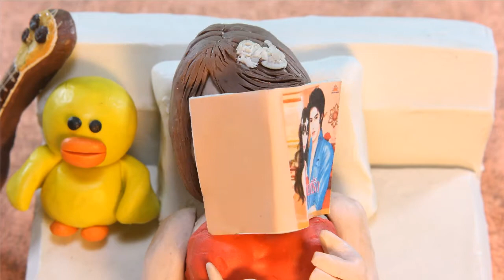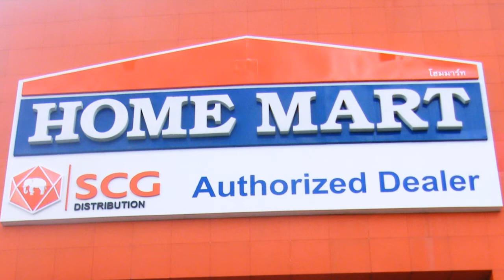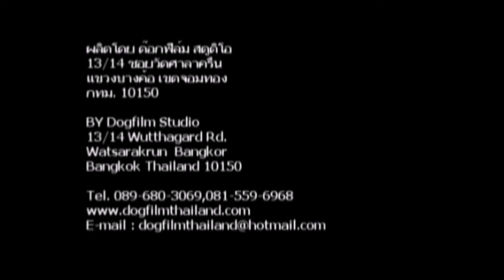My room จากทีม Dogfilm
โครงการประกวดหนังสั้น ภายใต้แนวคิด "เมื่อเสียง... หายไป" โดย Cylence จาก Siam Fiber Glass ในกลุ่มธุรกิจ SCG

ทีม Dogfilm
ชื่อเรื่อง My Room

แนวคิดในการนำเสนอ
ต้องการนำเสนอให้เห็นถึงพื้นที่เล็กๆ ที่เป็นส่วนตัว ในช่วงเวลาพักผ่อนที่ทุกคนต่างแสวงหาและรอคอย แต่ก็เกิดปัญหามลพิษทางเสียง ที่ส่งผลให้ช่วงเวลาพักผ่อนนั้นหายไป ส่งผลมาถึงชีวิตประจำวันและการดำเนินชีวิต ดังนั้นจึงจำเป็นต้องจัดการกับปัญหาเหล่านี้

ร่วมโหวตรางวัล Popular Vote ให้กับทีม Dogfilm
โดยนับจากยอด Like เพียงอย่างเดียวเท่านั้น!!
ร่วมโหวตได้ที่

หมายเหตุ : สงวนสิทธิ์สำหรับรางวัล Popular Vote ให้กับทีมที่ผ่านเข้ารอบ 20 ทีมสุดท้ายเท่านั้น และจะมีรางวัลพิเศษให้ หากทีมที่ได้ Popular Vote ไม่ใช่ทีมที่เข้ารอบ